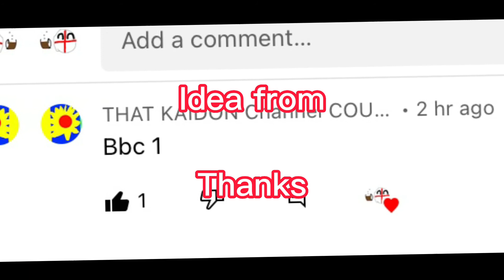Historical flags of BBC ONE